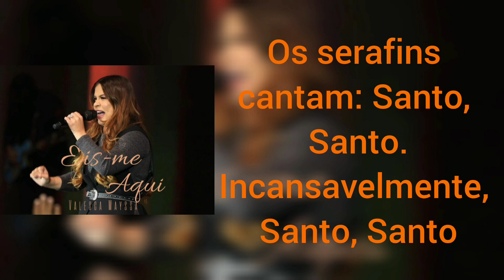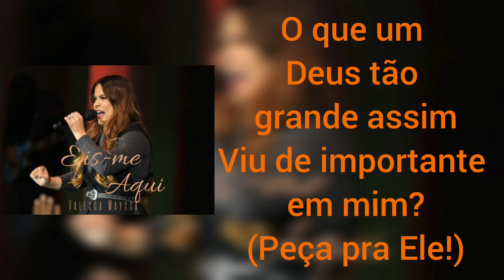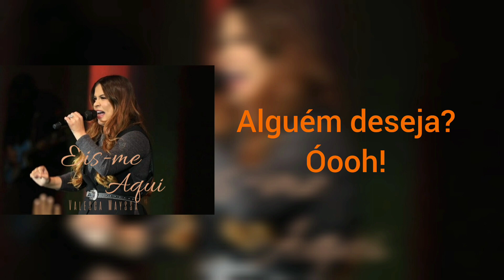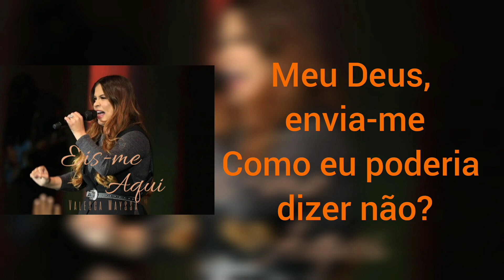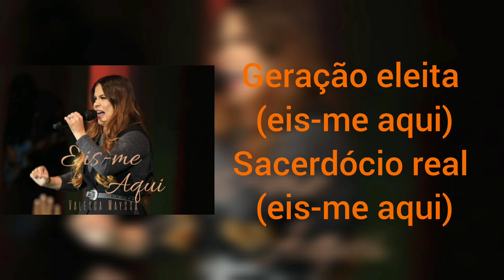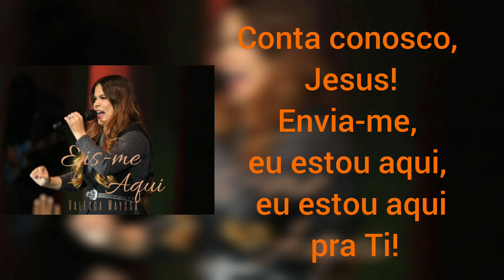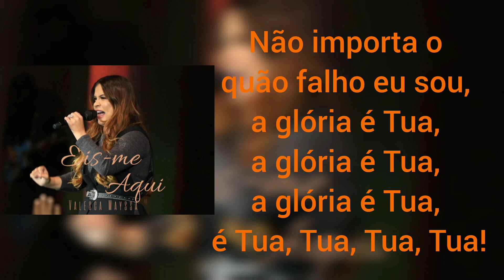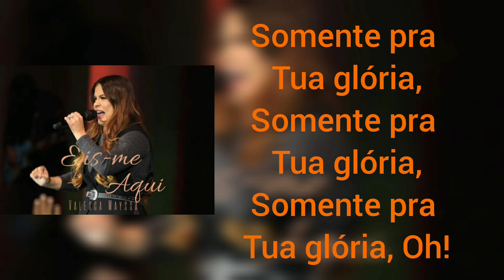Eis-me Aqui - Valesca Mayssa (Com Letra)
Teste grátis por 30 dias o Amazon Music Unlimited
Teste grátis por 30 dias o Amazon Prime

Um Deus rodeado de Glória
És adorado 24 horas
Os serafins cantam: Santo, Santo
Incansavelmente, Santo, Santo

E eu, um homem tão falho
E de impuros lábios
O que um Deus tão grande assim
Viu de importante em mim?

Então me toca com essas brasas do altar
E me transforma, vem me purificar

Eis-me aqui, estou disponível
Então usa-me, me fiz exclusivo só pra Te servir
Meu Deus, envia-me, oh

E como dizer não para o Teu chamado
Se me deste unção para ser usado
Pra Tua glória, oh, somente pra Tua glória

E eis-me aqui, estou disponível
Então usa-me (peça, peça, peça!), me fiz exclusivo só pra Te servir
Meu Deus, envia-me
Como eu poderia dizer não?

Como dizer não para o Teu chamado
Se me deste, me revestistes de unção para ser usado
Pra Tua glória, pra Tua glória, meu Deus, oh somente pra Tua glória, oh
Somente pra Tua glória

A glória é Tua, Tua e de mais ninguém
Toda essa unção, é pra Tua glória, é pra Tua glória

Geração eleita (eis-me aqui)
Sacerdócio real (oh, diga!) (eis-me aqui)
Povo exclusivo de Deus (eis-me aqui)
Nação santa

Sacerdócio real (eis-me aqui)
Povo exclusivo de Deus, vai, vai (eis-me aqui)
Nação santa, santa, santa, diga!

Envia-me, eu estou aqui, eu estou aqui pra Ti

Pra Tua glória, somente pra Tua glória

Somente pra Tua glória (a glória é toda Tua e de mais ninguém)
Somente pra Tua glória (de mais ninguém)

Hoje e para sempre, amém, pelos séculos dos séculos, a glória é Tua, Tua
Não importa o quão falho eu sou, a glória é Tua, a glória é Tua, a glória é Tua, é Tua, Tua, Tua, Tua

(Somente pra Tua glória) oh, oh, oh

Composição: Valesca Mayssa